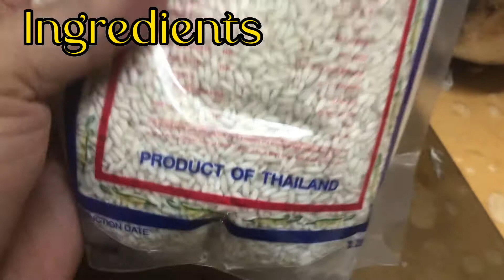Madalas na meriñda sa provincia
BIKO o Biko dayon, madalas na pang handa meriñda sa provincia.